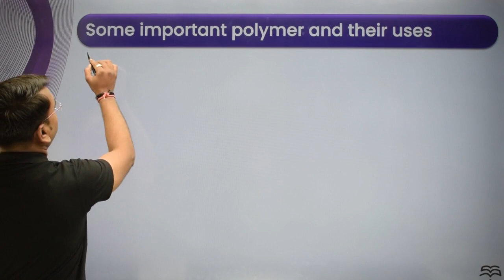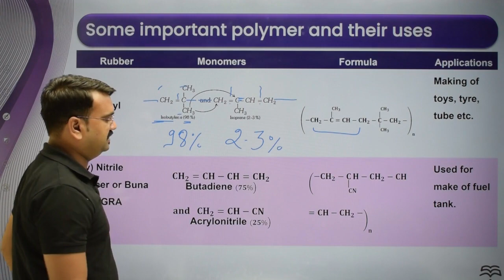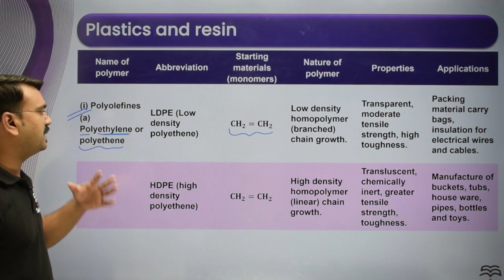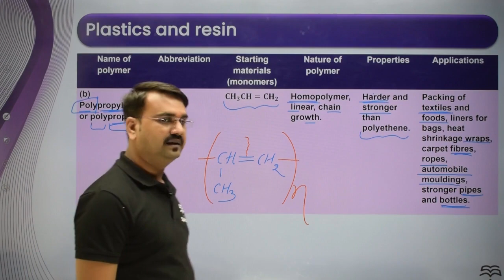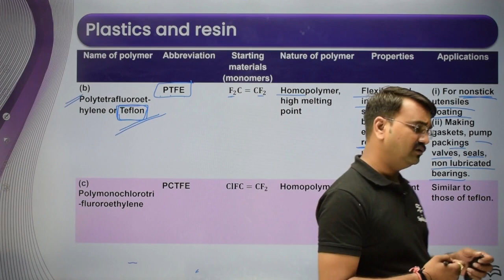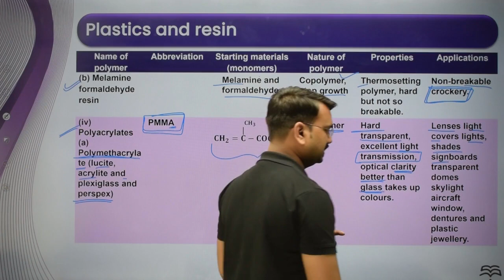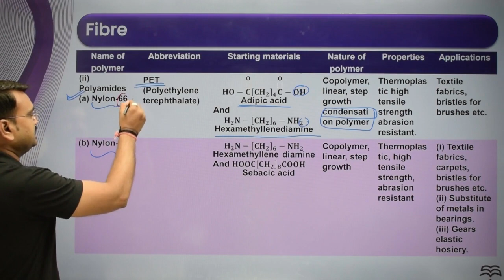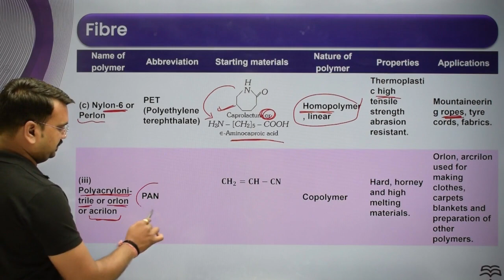Class-12-Chemistry-Ch-15-Polymers-Topic- Some important Polymer and Their Uses L 3